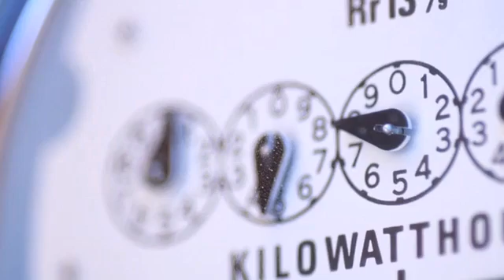Smarter Energy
See how IBM Research is seeking to enable the optimum management of Ireland's energy distribution system and network, as well as developing smarter buildings that use less energy.